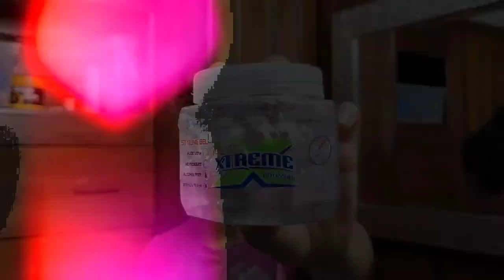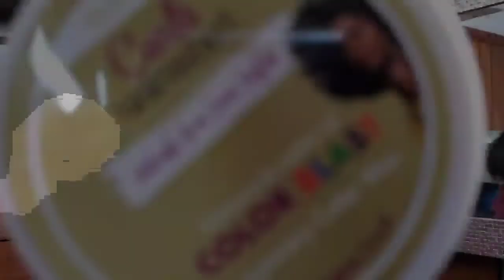Using Temporary Hair Color For The First Time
Products used:
Melanin Haircare Twist Elongating Cream
Wetline Xtreme Gel
ORS Curls Unleashed Color Blast - Dragon Fruit
Tools:
Comb (for parting)
Pick (for fluffing)

Catch up with me:
I Do My Own Stunts:
Thumbnail Art: Canva.com
Video: Samsung Galaxy S10
Video Edit: Filmora Go!